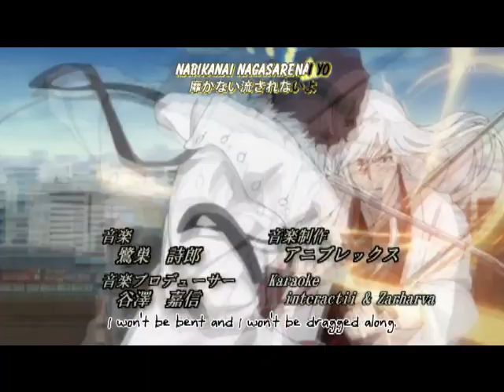Bleach AMV - Death March (Immortal Technique) [Uploading Test]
Trying to start making these again, giving it a shot [Test1]